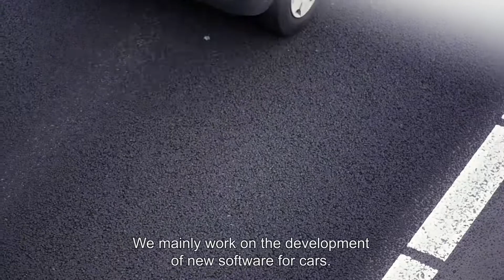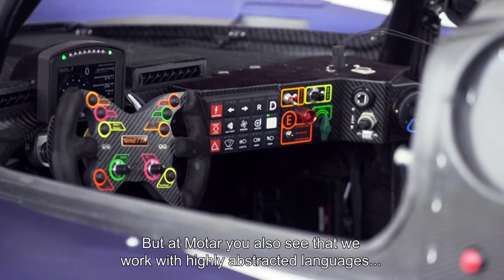Developing software with the Motar platform for racing team InMotion